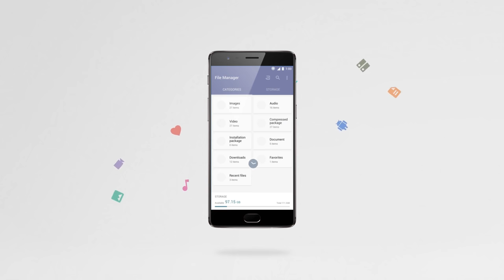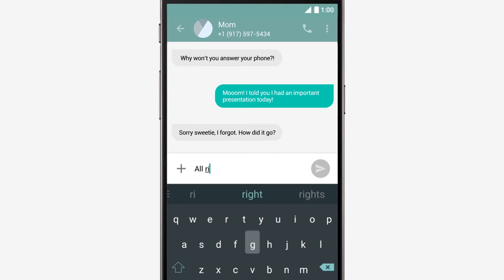OxygenOS - New and improved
Speed, flexibility and customizability define OxygenOS. Inspired by your feedback, our operating system packs plenty of new features and a number of careful tweaks to realize the best possible Android experience.